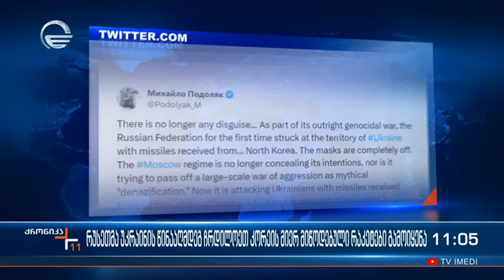ქრონიკა 11:00 საათზე - 6 იანვარი, 2024 წელი